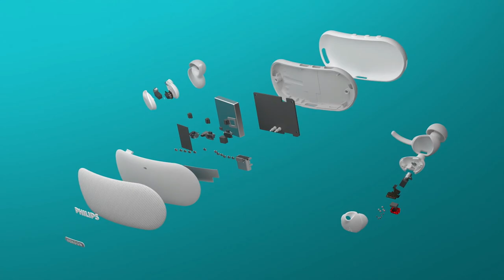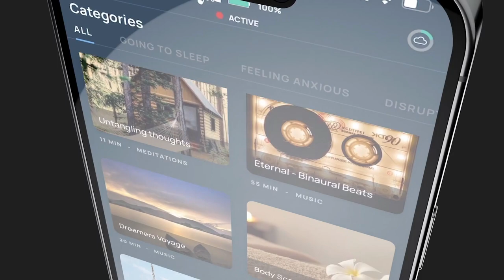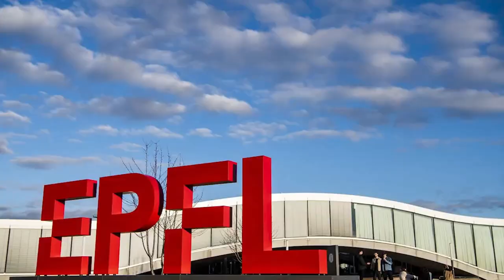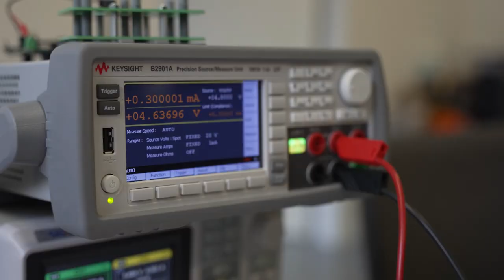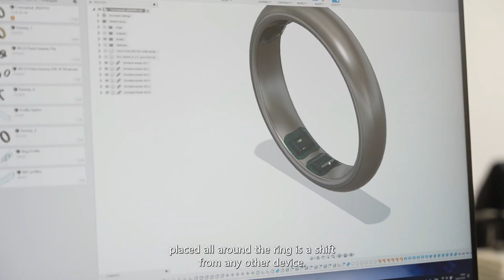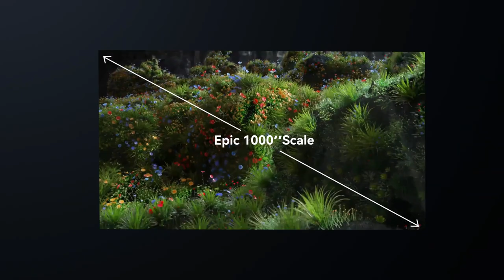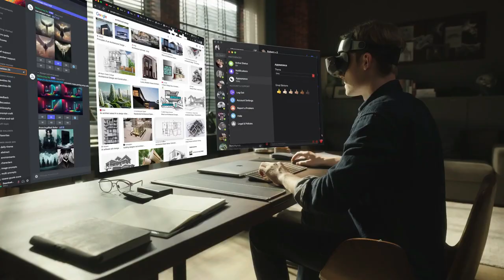Top 5 New Product Showcase - The Future of Wearable Tech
Kokoon:
Philips Sleep Headphone with Kokoon
The ultimate sleep earbuds are here - start your journey to better sleep.

Iris:
smart ring.
The sleekest & smartest ring ever created. Elevate style. Embrace self-awareness.

GOOVIS G3 Max:
Most Advanced 5K OLED Cinematic HMD
5K OLED Display/3528 PPI/46PPD/2560*1440*2 Resolution/DCI-P3 95%/FOV 65°/120Hz Refresh Rate/ 2D/3D

SPARKLE TORNADO:
YOUR WEARABLE AIR-CONDITIONER
All Around Cooling | Gentle Air Volume | Skin-friendly| Adjustable Buckle| Ultra-Quiet | Lightweight

WrisLax:
Wearable Wrist Massager & Sleeping Help
Looseness and relaxation anywhere you go. It's possible!